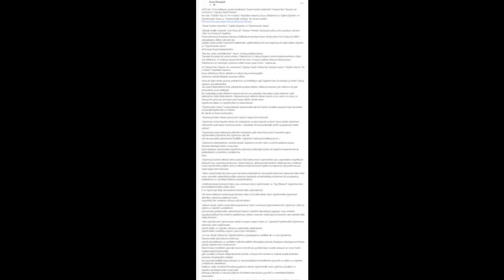"Sanat Eserleri Eylemleri","Eğitim,Öğretim ve Öğretmenler Günü"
Birleşik Krallık merkezli "Just Stop Oil" (Sadece Petrolü Durdurun) adlı çevreci grubun sözcüsü "Alex De Koning"in İngiltere,Fransa,Almanya,Avusturya,İspanya,Hollanda,Avustralya başta olmak üzere tüm Dünya'da iklim değişikliğine dikkat çekmek için yapılan sanat eserleri eylemleri hakkındaki açıklamalarına bir göz atıp,konu ile ilgili eğitim,öğretim ve "Öğretmenler Günü"ile konuya boyut kazandıralım...

"Bizi her yerde görebilirsiniz." diyen  Koning,açıklamasında;
"İnsanlar korunan bir sanat eserine, Pakistan'da 33 milyon kişinin evlerini kaybetmesinden daha çok öfkelendi. 33 milyonu hayal etmek zor. Ben 5 milyon nüfuslu İskoçya'da yaşıyorum.Pakistan'da sel nedeniyle yerinden edilen insan sayısı 6 katı." dedi.

Ve Fransa,Paris,"Bourse de commerce" Çağdaş Sanat Müzesi'nin önü "Charles Ray"in "At ve binici" heykeline turuncu boya dökülmesi.(Tarım alanları ve sebze,meyve,turunçgiller,narenciye yetiştiriciliğinin önemine atfen)

Konu ile ilgili olarak,geçmiş yazılarımda da belirttiğim gibi İngiltere'den Avustralya'ya kadar Dünya çapında gerçekleştirilen bu eylem,faaliyetlerde fosil yakıtlar,kimyasalar,nükleer atıklar,ormanarın yok edilmesi vb.gibi etmenlerin çevre kirliliği,iklim değişikliği,doğal afetlerin oluşturması ile son yüzyılda,milyonlarca yılda tükenen canlı türlerinden daha fazla türlerin
tükenmesi,yok edilmesi faciası,süreci ve bu süreci ve süreç ve Dünya'nın geleceği için bana göre başta aileler olmak üzere öğretmen,eğitim ve öğretimcilere iş düşmektedir...

"Öğretmenler Günü" münasebetiyle öğretmenlik gibi bir kutsal meslekte yaşanan bazı durumları sosyolojik(toplumsal) ve Psikolojik olarak da biraz inceleyelim;

-Öğrenciyi kölesi olarak gören,(Her öğrenci özgür birer bireydir.)

-Öğrenciye senin hayatın benim iki dudağımın ve parmağımın ucunda diyen,(hiçbir öğretmen öğrencinin geleceğine olumsuz yönde müdahale etmeye,psikolojik şiddet uygulamaya hakkı yoktur.)

-Öğrencinin anne-babasının,ailesinin mesleğine,gelir durumuna göre muamele yapan öğretmenler,(Öğretmen her öğrenciye eşit olarak davranmakla yükümlüdür.Özellikle "yükümlü" kelimesini kullanıyorum. )

-Öğrenciyi arkadaşlarının yanında küçük düşürücü,rencide edici vs.şiddet,azarlama,argo ithamlar,psikolojik şiddet vs.davranışlarda bulunan öğrermenler,(öğretmen,öğrenciyi psikolojik açıdan da topluma kazandırmak ile yükümlüdür ve gerekirse yargılanmalıdır.)

-Öğrenciyi kontrol altında tutma adına Okul bahçesinde öğrencilerin spor yapmalarını engelleyen bahçede top oynamayın,koşmayın hatta bahçeye çıkılmayacak,tenefüse çıkılmayacak vs.talimat veren öğretmenler,(eğitim sadece zihinsel değil bedensel eğitimi
de kapsar ki öğrenciler koyun değil özgür birer bireydir.)

-Sıfırcı öğretmenler,(Bu bana göre tamanen psikolojik bir davranıştır,öğretmen öğrenciye hak ettiği notu vermekle yükümlüdür,veliler duruma müdahale etmeli,bilirkişi incelemesi ile soruşturma başlatılması ve gerektiği taktirde yargılanmalıdır.)

-Müfredat,konu haricinde bana soru sormayın diyen öğretmenler ve "Sığ Zihniyet",(öğretmen her konu hakkında bilgi sahibi olmalı ve öğrenciyle bilgi alışverişinde bulunmakla yükümlüdür.)

-Bir konu hakkında tartışmayan benden daha mı iyi bileceksin diyen öğretmenler,(öğretmen akla,fikre açık,konu hakkında tartışmaya,bilgi alış verişinde olmaya açık olmalıdır.)

-Ezbere dayalı eğitim veren;akılcı,düşünmeye önem vermeyen öğretmenler,(Her öğretmen daha iyi eğitim ve öğretim verebilmesi için kendini geliştirmekle yükümlüdür.Öğrenci denileni tekrarlayan papağan veya denileni uygulayan,bilişsel becerilerini geliştirmeye çalışan maymun değil,öğrenci insandır yani gelişkin akla sahip bireydir.)

-İster öğrenin,ister öğrenmeyin nasılsa maaşım yatıyor diyen ve "garantici"öğretmenler.(Öğretmen öğrenciyi çıkar sağlamadan yeterli eğitim ve öğretim almasını sağlamakla yükümlüdür.)

-Ve son olarak,Türkiye'de Öğretmenlerin çoğunluğunun özellikle ilk ve orta öğretimde Öğrenmenlik gibi kutsal meslek için yeterli olmadıklarını ve verdikleri eğitimin kaliteli olmadığını,yetersiz olduğunu düşünüyorum.Bunu yüksek öğretim için söyleyemem.
Nasıl ki Bazı meslekleri yapmak için,icra etmek için gereken bazı esaslar aranıyor ise sınav harici mülakat gibi,Öğretmenlik gibi çocukları emanet ettiğimiz,kutsal,önemli ve hassas bir meslek en yüksek puanlı bölümler arasında olmalı,belirli mülakattan geçmeli,özellikle bazı psikoloji ve davranış,bilişsel vb.testlerden geçmeli ve eğitim ve öğretim verebilecek entelektüelbirikime sahip olmalıdır.Örneğin,uygulanan uzman öğretmenlik sınavı gibi her yıl,eğitim ve öğretim yılı başlamadan sınav,mülakat,bazı psikoloji ve davranış,bilişsel vb.testlerin tümünden geçmeli ve entelektüel birikim aranmalıdır.

Yukarıdaki maddelerde belirtiğim olumsuz davranışlar sergileyen öğretmenler;"Sizin devrinizin kapanmak üzere olduğundan emin olabilirsiniz..."
Bu tür Firavunvari davranışlar gösteren öğretmenler hariç,"Eli ayağı öpülesi kendini eğitim ve öğretime adamış,Hak eden öğretmenlerin öğretmenler günü kutlu olsun..."